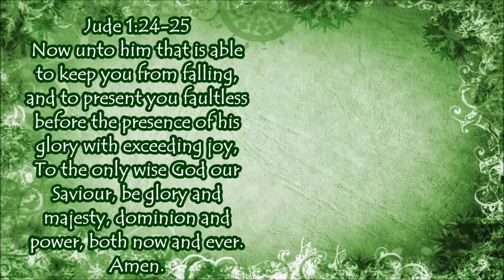Why We Love to Garden (Tagged Collaboration)